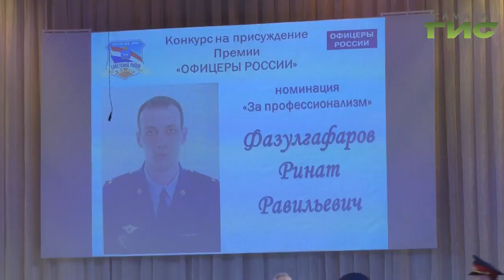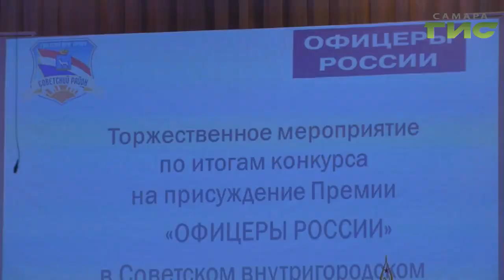Награда нашла героев. В Советском районе наградили достойных представителей сильного пола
Юные патриоты и работники органов, те на кого привыкли равняться, получили премию "Офицеры России". Мария Левина познакомилась с защитниками Отечества.